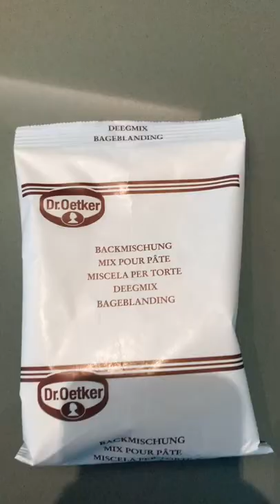Lillifee Muffins tiktok its coco39